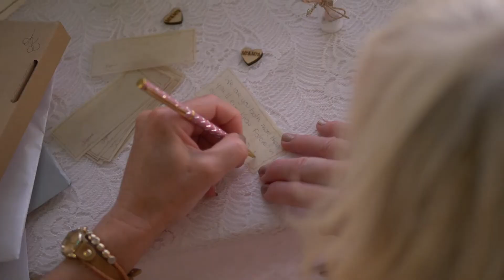Zoe & Sammy | Wedding Trailer